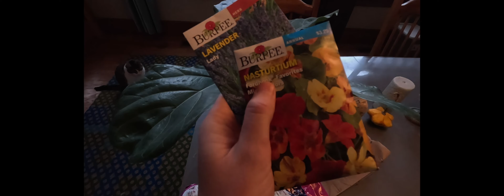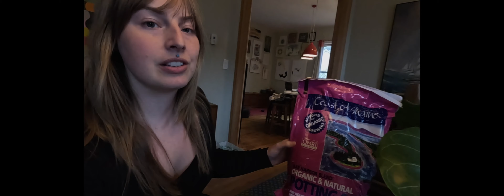a taste of spring- cooking, seed planning, chopping wood, building a sauna in the mountains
I'm very excited to create more outdoor content this spring and summer :)